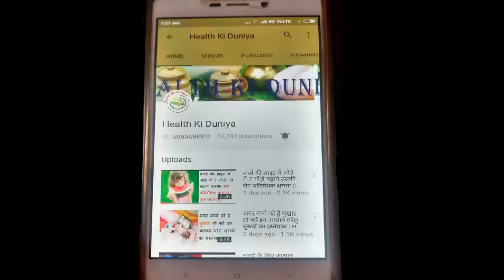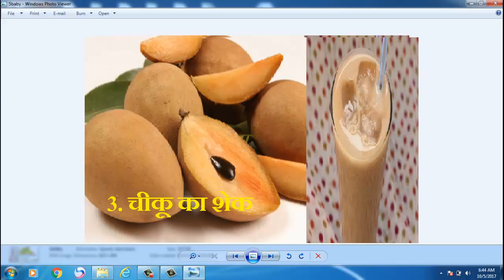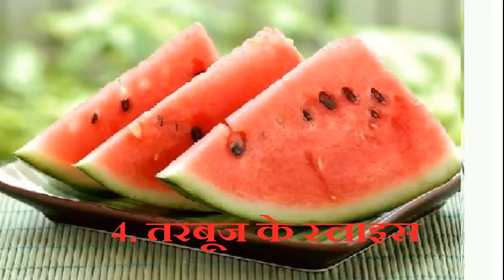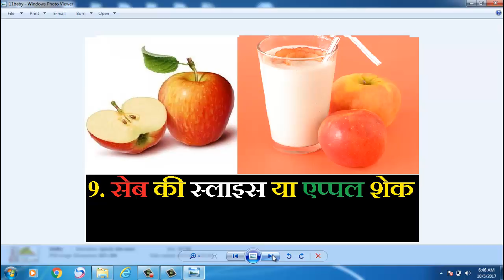12-18 महीने के बच्चो को स्वस्थ और हृस्टपुष्ट बनाने के लिए डाइट प्लान | Diet Plan For 12-18 Months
12-18 महीने के बच्चो को स्वस्थ और हृस्टपुष्ट बनाने के लिए कम्पलीट डाइट प्लान | Complete Diet Plan For 12-18 Months babies
Hello friends weclome to our youtube channel 'health ki duniya'